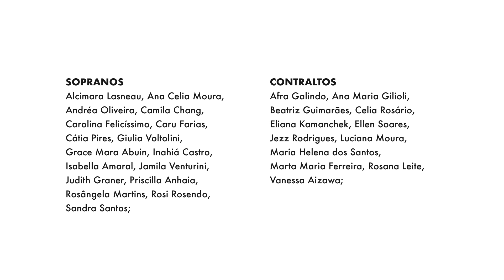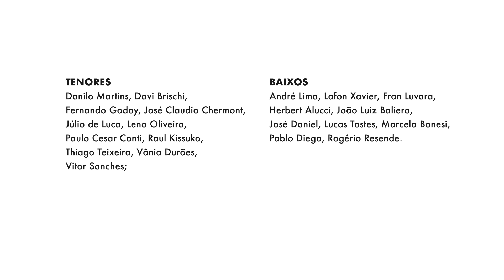Erê (Menino Prateado) - CORALUSP Dona Yayá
E dando continuidade à nossa série de concertos virtuais, hoje o CORALUSP Dona Yayá (Regência: Mauro Aulicino interpreta Erê (Menino Prateado), de Indy Naíse e Uma Luiza Pessoa.

A canção, baseada no Ijexá, uma referência do candomblé e da música afro-brasileira, retrata a realidade vivida por jovens pretos que se pintam de prateado, como se fossem estátuas vivas, para que possam ser enxergados e sobreviver, resistindo ao preconceito e à violência policial.

Para quem quiser saber mais sobre a carreira de Indy Naíse — que faz da sua música uma ferramenta para retratar suas vivências como mulher preta — e o processo da composição de Erê acesse o

Vidas negras importam!
Ficha Técnica:

ERÊ I Indy Naíse e Uma Luiza Pessoa
CORALUSP DONA YAYÁ
Arranjo Selma Boragian

Produção: Vinicius Ladeira e Mauro Aulicino
Áudio: Fran Luvara
Imagem: Vinicius Ladeira
Realização: CORALUSP – Pró-Reitoria de Cultura e Extensão Universitária – USP / CPC – Centro de Preservação Cultural – USP

Agogô, Garrafa e Tumbadora: Jezz Rodrigues e Mauro Aulicino
Piano: Mauro Aulicino

Sopranos: Alcimara Lasneau, Ana Celia Moura, Andréa Oliveira, Camila Chang, Carolina Felicíssimo, Caru Farias, Cátia Pires, Giulia Voltolini, Grace Mara Abuin, Inahiá Castro, Isabella Amaral, Jamila Venturini, Judith Graner, Priscilla Anhaia, Rosângela Martins, Rosi Rosendo, Sandra Santos;

Contraltos: Afra Galindo, Ana Maria Gilioli, Beatriz Guimarães, Celia Rosário, Eliana Kamanchek, Ellen Soares, Jezz Rodrigues, Luciana Moura, Maria Helena dos Santos, Marta Maria Ferreira, Rosana Leite, Vanessa Aizawa;

Tenores: Danilo Martins, Davi Brischi, Fernando Godoy, José Claudio Chermont, Júlio de Luca, Leno Oliveira, Paulo Cesar Conti, Raul Kissuko, Thiago Teixeira, Vânia Durões, Vitor Sanches;

Baixos: André Lima, Lafon Xavier, Fran Luvara, Herbert Alucci, João Luiz Baliero, José Daniel, Lucas Tostes, Marcelo Bonesi, Pablo Diego, Rogério Resende, Vinicius Ladeira;

CORALUSP Dona Yayá - Formado em 2004 pelo regente Tiago Pinheiro na Casa de Dona Yayá - Centro de Preservação Cultural Casa de Dona Yayá (CPC-USP).
O grupo iniciou em 2016 o projeto “Bixiga – a Música do Bixiga e de São Paulo”, e neste ano inicia o projeto “Agora! – a música de agora em São Paulo.